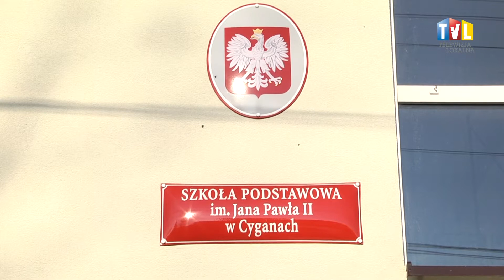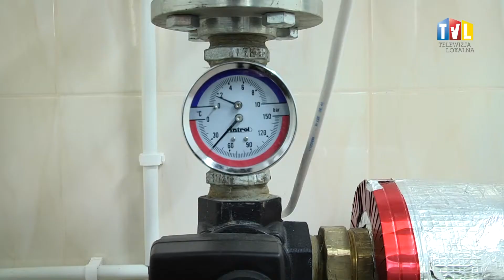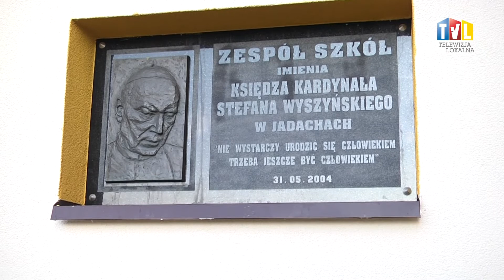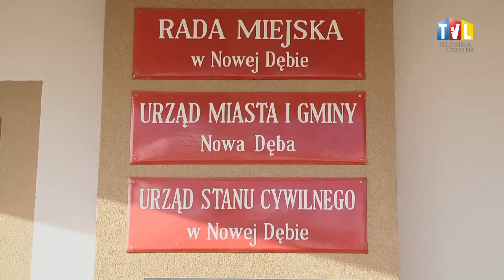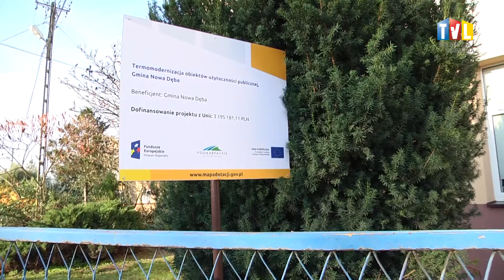2017.10.26 - ESTETYCZNIEJ, CIEPLEJ I OSZCZĘDNIEJ